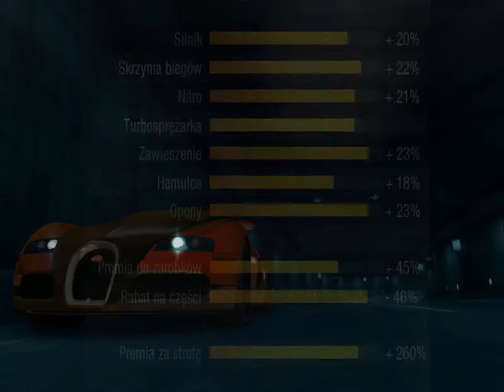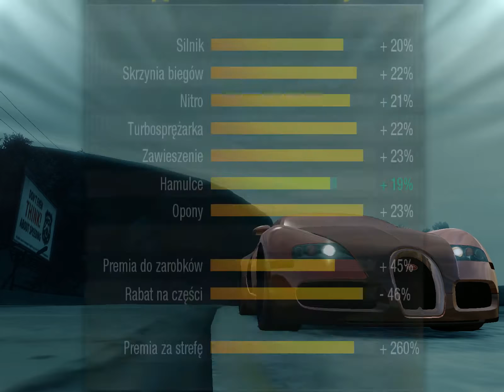Zagrajmy W Need For Speed: Undercover 2008 #34 Dominuje Resztę Wyścigów (UMIEJĘTNOŚCI KIEROWCY)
Zbliżam się ku końcowi zaliczenia wszystkich wyścigów żeby ZDOMINOWAĆ